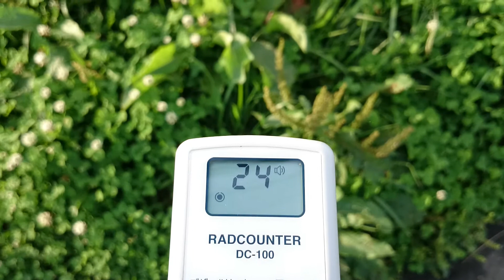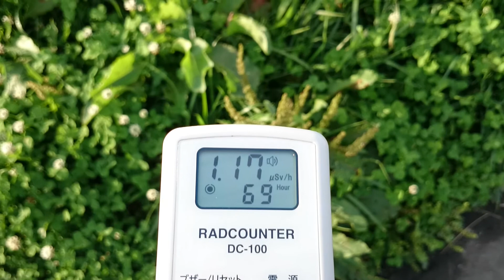計測日2014年7月8日 学校正門付近①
計測場所